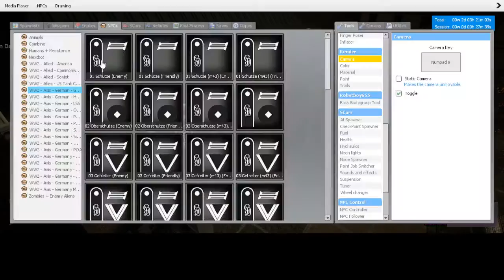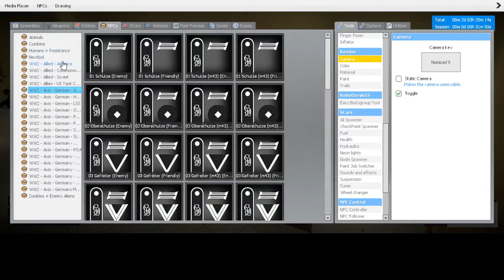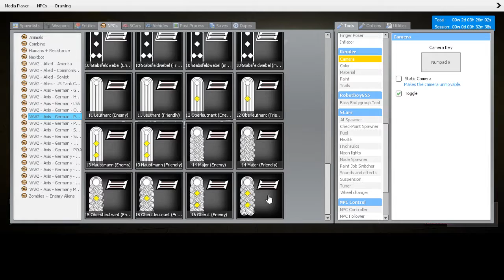New Dead Light Gaming Sortanato RP 1 3